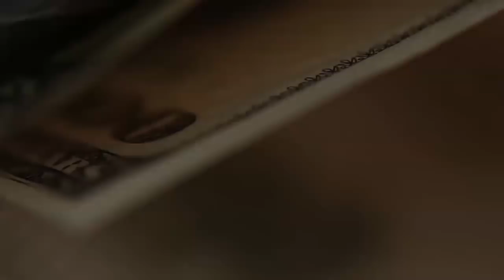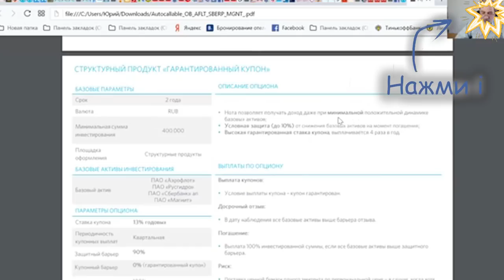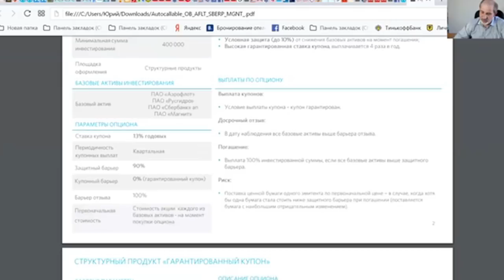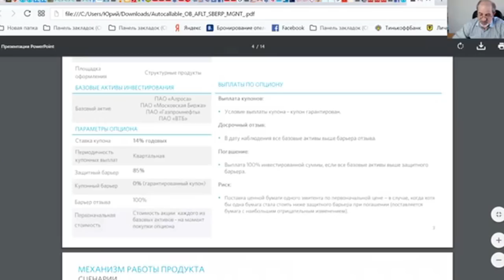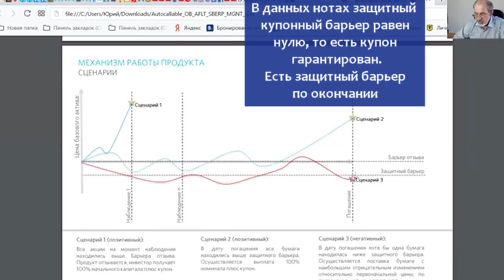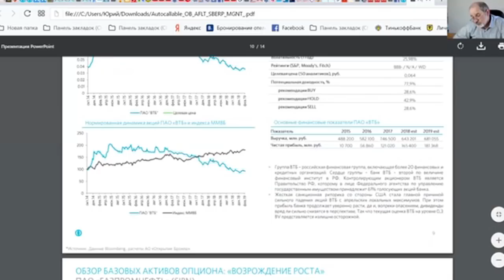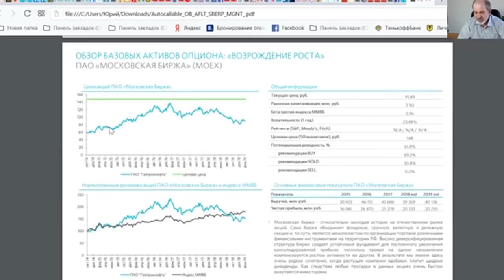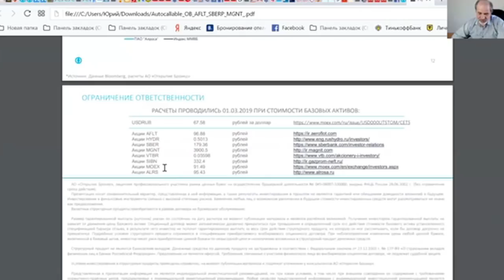Новые инвестиционные ноты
Доступны всем, не только квалифицированным инвесторам, в рублях, 13 и 14% годовых, 2 года и 1 год, хорошие инструменты для инвестирования в период нестабильности на рынках.